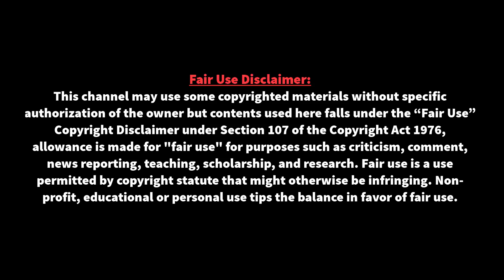পেনাল্টিতে কে সেরা ? | মেসি-রোনালদোর পুরো ক্যারিয়ারের পেনাল্টি রেকর্ড! । Messi VS Ronaldo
পেনাল্টিতে কে সেরা ? | মেসি-রোনালদোর পুরো ক্যারিয়ারের পেনাল্টি রেকর্ড! । Messi VS Ronaldo | বার্সেলোনা ও আর্জেন্টিনা দুই জায়গায়ই প্রথম পছন্দের পেনাল্টি টেকার হলেন মেসি।মেসির মতো রোনালদোও ক্লাব ও জাতীয় দল জায়গায়ই প্রধান পেনাল্টি টেকার।

⚽⚽ বিশ্ব ফুটবলের সব তাজা তাজা খবর পেতে আমাদের সাথেই থাকুন ধন্যবাদ ।messivsronaldo

httpcreativecommons.orglicensesb...